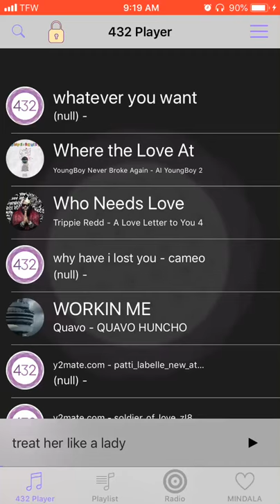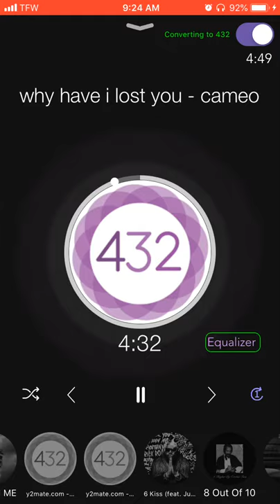Cameo - Why Have I Lost You (432hz)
Social media’s📱